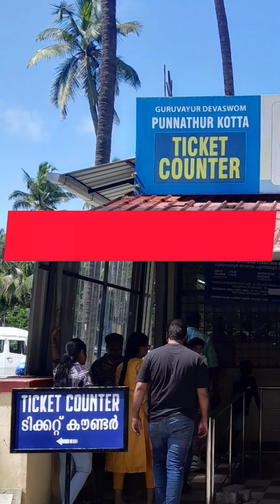AANA CHANDHAM🐘🥰🐘 GURUVAYUR DEVASWOM // PUNNATHUR KOTTA 👍🐘✨🐘